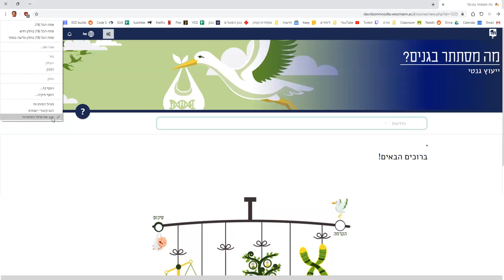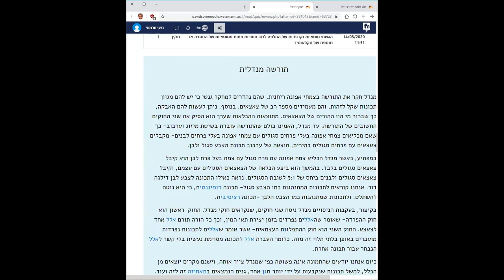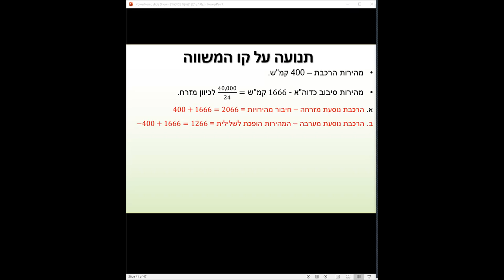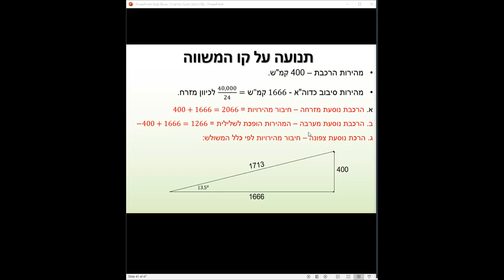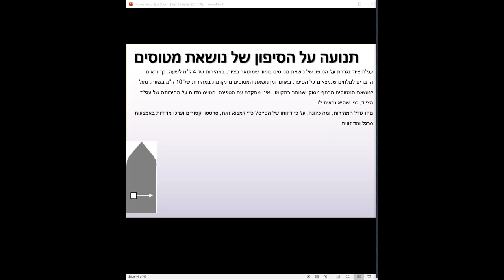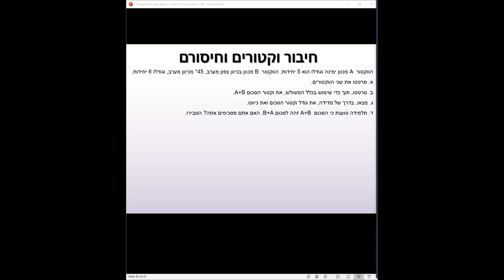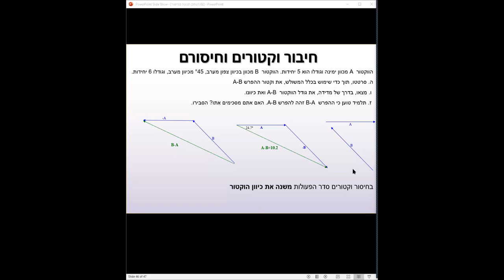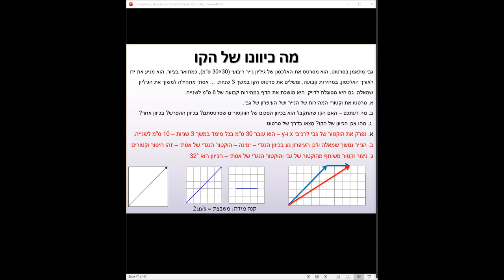וקטורים - מעבר על תרגול וקטורים